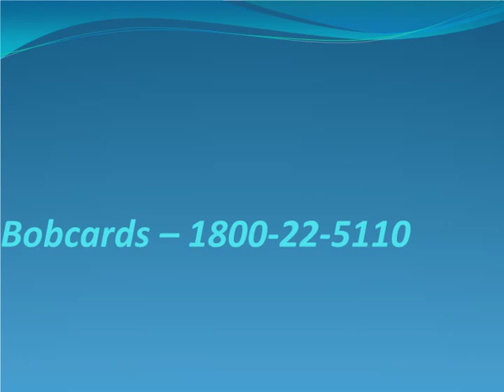List of Credit Cards Toll Free Phone Numbers All Over in India